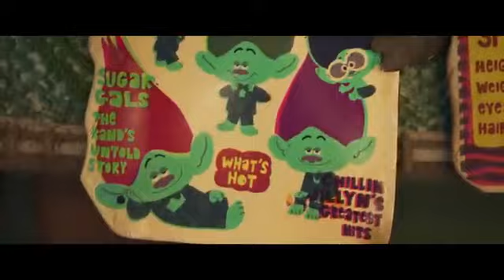Para l@s chic@s de casa/TROLLS 3 TODOS JUNTOS (no te la pierdas)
Sinopsis/
Poppy y Branch son oficialmente, por fin, pareja (broppy). A medida que se relacionan, Poppy descubre que Branch tiene un pasado secreto. Una vez formó parte de su fenómeno boyband favorito, BroZone, con sus cuatro hermanos: Floyd, John Dory, Spruce y Clay. BroZone se disolvió cuando Branch era todavía un bebé, al igual que la familia, y Branch no ha vuelto a ver a sus hermanos desde entonces. Pero cuando Floyd, el hermano de Branch, es secuestrado por sus talentos musicales por un par de nefastos villanos estrellas del pop, Velvet y Veneer, Branch y Poppy se embarcan en un angustioso y emotivo viaje para reunir a los otros hermanos y rescatar a Floyd de un destino aún peor que la oscuridad de la cultura pop.